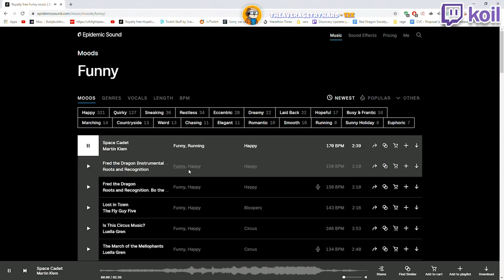BEST OF GTA 5 RP #554 - BILLYBOB WANTS TO STOP THE COUNT! FRANCIS HAPPY SONG | NoPixel Highlights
GTA 5 roleplay funny moments & highlights from NoPixel featuring Chang Gang & Uchiha Jones, Summit1g, Leanbois & Ellie Dono, Siz Fulker & HOA, Eugene Zuckerberg & Mel Rickenbacker, Conan Clarkson, Lauren Forcer, Nino Chavez and more!